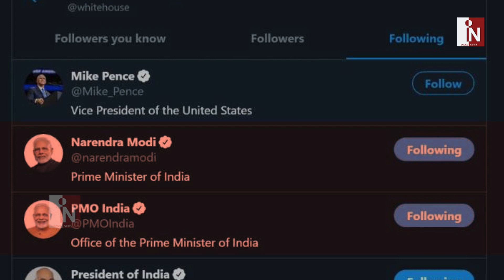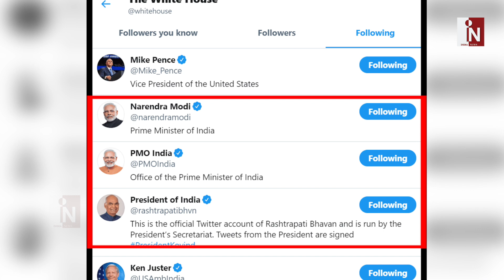America के मसीहा बने PM Modi, Twitter पर White House ने Follow करना शुरु किया